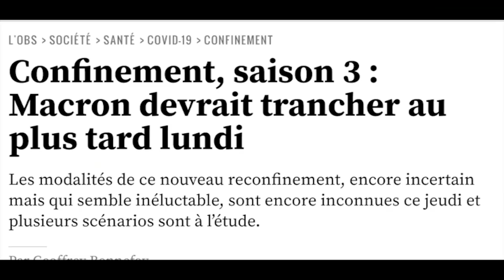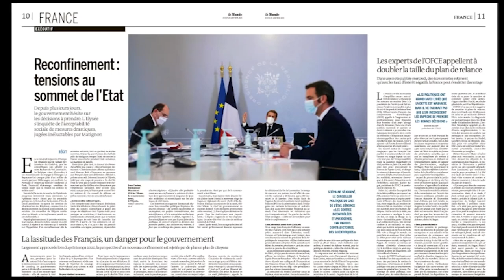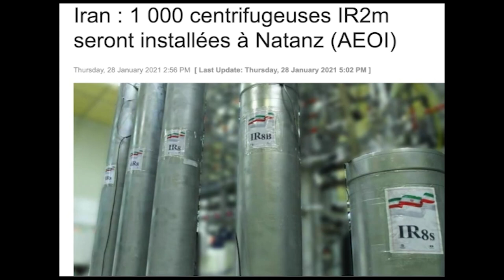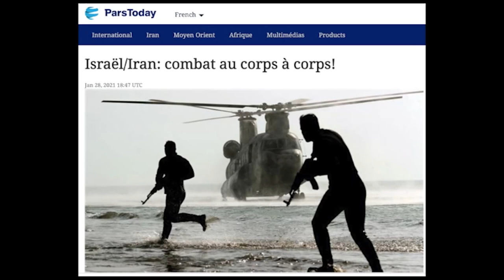دکه جمعه ۱۰ بهمن